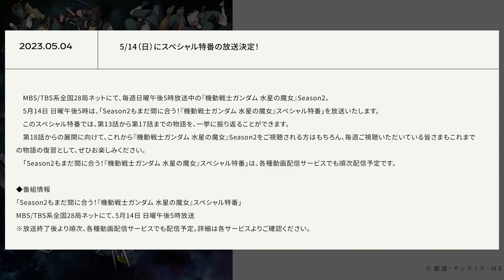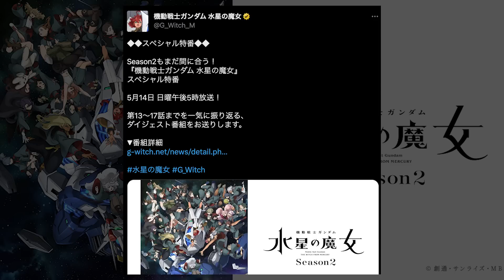【水星の魔女】第17話放送後の「スペシャル特番」が意味深。season１との共通点と違いで荒れる予感が...【大切なもの】【賛否両論】【早く本編みたい】【犠牲者】【第18話】【機動戦士ガンダム】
第18話が伸びて、特番放送。ザワザワしてますが、おそらく狙ってます。

season１の挿入時期を考えると...

『機動戦士ガンダム 水星の魔女』Season2 エンディング映像（ノンクレジット）｜アイナ・ジ・エンド「Red:birthmark」

『機動戦士ガンダム 水星の魔女』Season2 オープニング映像（ノンクレジット）｜yama「slash」

4月9日から毎週日曜午後5時
MBS/TBS系全国28局ネットにて放送開始

yama「slash」